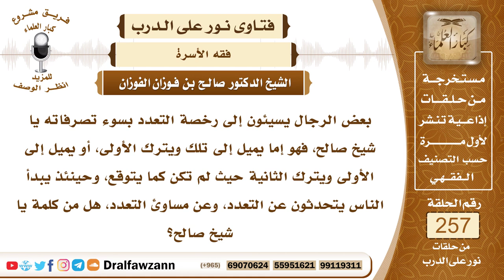4372- ضوابط وشروط تعدد الزوجات - الشيخ صالح الفوزان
السؤال: جزاكم الله خيراً وأحسن إليكم، بعض الرجال يسيئون إلى رخصة التعدد بسوء تصرفاته يا شيخ صالح، فهو إما يميل إلى تلك ويترك الأولى، أو يميل إلى الأولى ويترك الثانية حيث لم تكن كما يتوقع، وحينئذ يبدأ الناس يتحدثون عن التعدد، وعن مساوئ التعدد، هل من كلمة يا شيخ صالح؟
الجواب: لا شك أن الله سبحانه وتعالى وضع ضوابط للتعدد لو طبقت هذه الضوابط لم يحصل مشكلات، قال الله سبحانه وتعالى ﴿فَانْكِحُوا ‌مَا ‌طَابَ ‌لَكُمْ ‌مِنَ النِّسَاءِ مَثْنَى وَثُلَاثَ وَرُبَاعَ فَإِنْ خِفْتُمْ أَلَّا تَعْدِلُوا فَوَاحِدَةً أَوْ مَا مَلَكَتْ أَيْمَانُكُمْ﴾ [النساء: 3]، فالله إنما أباح التعدد بشرط العدل بين الزوجات، وإذا حصل العدل حصل الوفاق، وصلحت الأحوال، والعدل هو فيما يملك الإنسان العدل فيه وهو العدل في النفقة والعدل في المسكن والعدل في الكسوة والعدل في المبيت بأن لا يفضل واحدة على الأخرى بل يعطي كل واحدة حقها من هذه الأمور بالتساوي فإذا فعل ذلك فإنه تصلح أموره بإذن الله أما العدل في المحبة فهذا لا يستطيعه الإنسان فلا يستطيع الإنسان أن يحب زوجاته على حد سواء لأن هذا من عمل القلوب ولا يملك القلوب إلا الله سبحانه وتعالى لكن لا يحمله حبه لواحدة أكثر من غيرها أن يحيف معها وأن يجور في حق الأخريات بل عليه بالعدل في من يحبها كثيرا وفي من هي دون ذلك، فعليه بالعدل في ذلك وبذلك تستقيم أموره، أما ما يفعله بعض الناس من الجور ومن الظلم للزوجات ومن الإساءة إليهن والميل مع من يحبها أكثر، فهذا لا يجوز، وقد قال صلى الله عليه وسلم (من كانت له زوجتان فمال إلى إحداهما جاء يوم القيامة وشقه مائل)، عقوبة له وفضيحة له يوم القيامة، والواجب على المسلم أن يتقي الله سبحانه وتعالى، وأن يحترم هؤلاء النسوة اللاتي جعل الله عصمتهن في يده وهو راع عليهن فلا يسيء إلى واحدة منهن ولا يحيف مع واحدة ويميل عن الأخرى أو يجحف في حقها، فالواجب عليه العدل.

السيرة الذاتية :
للاشتراك في قناة الشيخ صالح الفوزان

12_الشيخ عبد